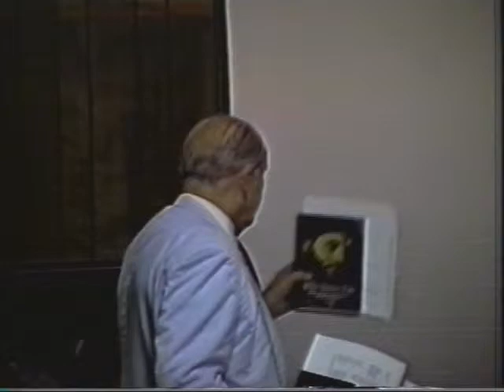James Strauss - 1995 - Justified By The Blood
Refreshing Waters Renewal #6 - The Blood Of Christ